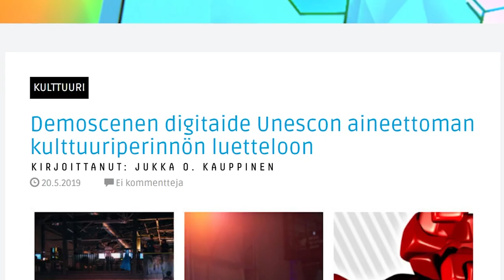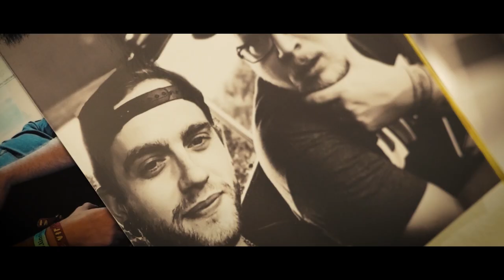HouseCast - Suomi Versio (English subtitles)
In Finnish Only*

Haasttattelu Ilari Kuittisen kanssa, käymme läpi Housemarquen historiaa ja suomalaista pelialaa.
Uusin pelimme Returnal on juuri tulossa ulos ja kerromme myös siitä lisää äidinkielellämme. :)